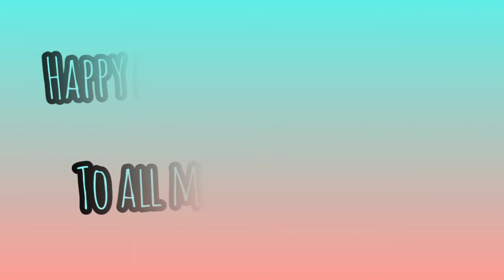KYLE AND FRANCINE MESSAGE PARA SA KANILANG INA ' ( HAPPY MOTHER'S DAY )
ABOUT KYCINE AND SETHDREA'

Keepsafe'